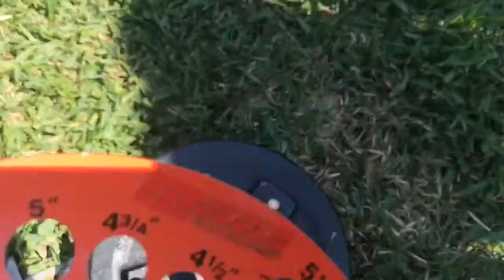18 foot double axle trailer brake drum replacement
Replacing brake drum on an 18 foot double axle trailer